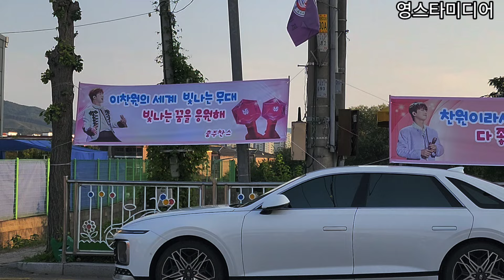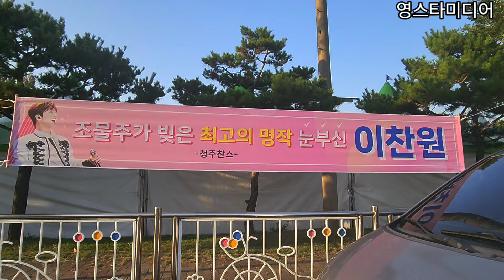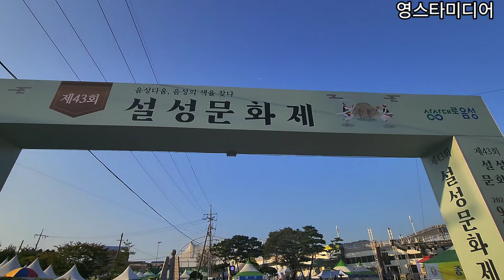이찬원 찬스~도로에 도배된 현수막 글귀가 너무 재미있또요 ㅋㅋ🤣 음성 설성문화제 충주찬스 청주찬스 9월27일